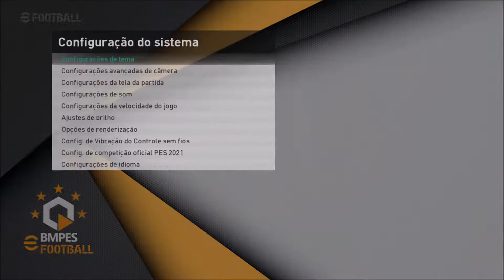PATCH BMPES 5.0 ERRO DO PATCH BMPES 5.0 EM LIGAS A E B e MASTER LIGA ,etc DLC 7. 0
📲 Ajude o BCN BRAZIL compartilhando as lives ultilize o nosso código KWAI 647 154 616

ERRO DO PATCH BMPES 5.0 EM LIGAS A E B E MASTER LIGA

CHEGA NA 30º RODADA SEJA NA MASTER LIGA OU LIGA SÉRIE A OU B TRAVA E NÃO VAI ATÉ O FINAL DA TEMPORADA ,
PROBLEMA JA VEM DESDE A VERSÃO 3.0 E CONTINUA

ESTE ERRO OCORRE NAS VERSÕES ORIGINAL DA STEAM , NA VERSÃO ELAMIGOS ,NA CPY E BYPES

A PASTA DOWNLOAD ESTÁ COM TODAS DLC CONFIGURADAS PELO DPFILE LIST POREM O ERRO CONTINUA...

QUEM TIVER A SOLUÇÃO DEFINITIVA DEIXE NOS COMENTÁRIOS..

♫ Bcn Brazil Secondary Channel of music 💥♫ 🔈BEST MUSIC 🔈 🎧 ●👑BCNBRAZIL ♫ 🔥 🔥💃🕺

✔obrigado
🙏 AJUDE O CANAL FAÇA UMA DOAÇÃO DE QUALQUER VALOR PELO PIC PAY